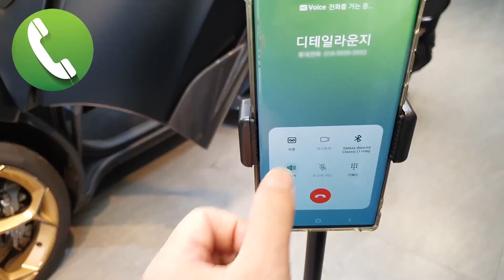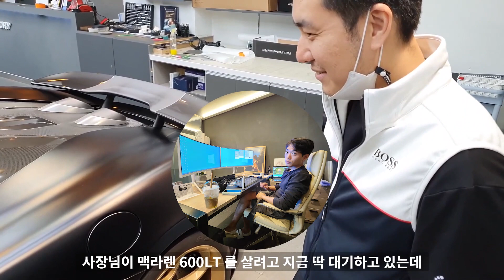필름샵 사장이 전체PPF 몇대를 하면 맥라렌을 살수있을까?